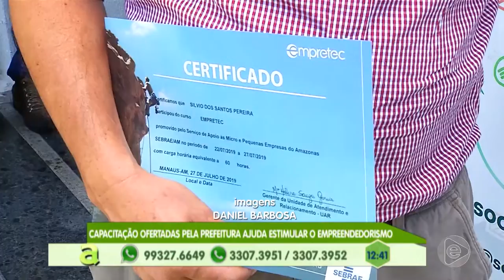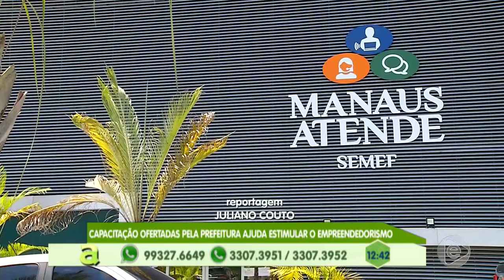4º BLOCO AGORA 12 09 2019